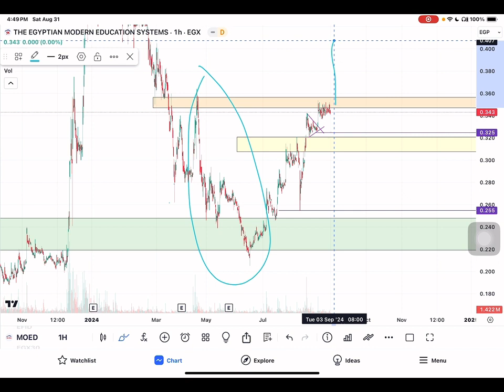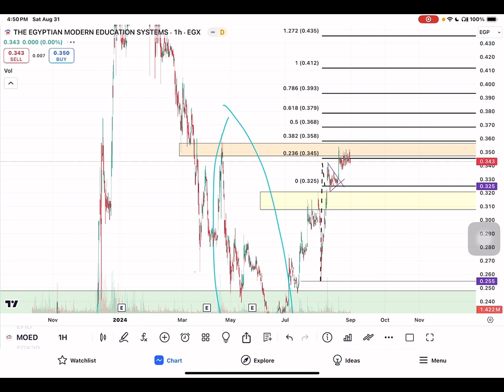تحديث نظم تعليم MOED